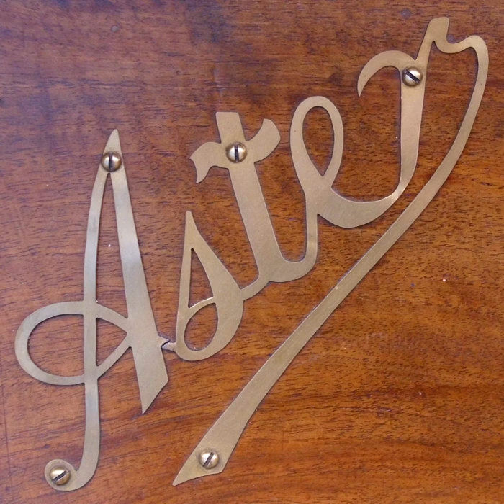Aster (auto parts company) | Wikipedia audio article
00:02:31 1 History
00:05:18 2 Automobiles
00:06:26 3 Engines
00:07:04 4 Components
00:07:19 5 Partners
00:07:34 5.1 Achilles
00:07:48 5.2 Argyll
00:08:24 5.3 Ariès
00:09:00 5.4 Belhaven
00:09:24 5.5 Bij 't Vuur
00:10:08 5.6 Century
00:10:33 5.7 Darracq
00:10:59 5.8 Durham-Churchill (Hallamshire)
00:11:36 5.9 Excelsior
00:12:18 5.10 Gladiator
00:12:44 5.11 Horley Motor Car
00:13:47 5.12 Korn et Latil
00:14:18 5.13 Lewis
00:14:56 5.14 Newey-Aster
00:15:22 5.15 Orient Aster
00:15:45 5.16 Parsons Biplane
00:16:16 5.17 Pearson
00:16:40 5.18 Phébus-Aster
00:17:08 5.19 Rouxel
00:17:46 5.20 Siddeley-Deasy
00:18:10 5.21 Simplicia
00:18:54 5.22 Singer
00:19:18 5.23 West Aster
00:19:33 5.24 Whippet Motor and Cycle Co
00:19:52 5.25 Whitlock
00:20:26 5.26 Vulcan
00:21:25 6 See also
00:22:06 7 Notes
00:23:00 8 References
00:23:30 8.1 Other sources

- Socrates

SUMMARY
For the British automobile manufactured between 1922 and 1930 - see Aster (automobile)
For the Model Steam Engine manufacturer - see Aster (disambiguation)

L'Aster, Aster, Ateliers de Construction Mecanique l'Aster, was a French manufacturer of automobiles and the leading supplier of engines to other manufacturers from the late 1890s until circa 1910/12. Although primarily known as an engine mass manufacturer the company also produced chassis for coach-works and a complete range of components.Aster produced a range of engines including:  stationary motors; electricity generators; automobile motors; marine engines and aero engines. There were air-cooled and water cooled Gasoline motors, Kerosene motors, and Gas Motors.
From the mid-1900s 'Aster-Wembley' manufactured engines under license in Wembley (London) UK. In 1913 this became the 'Aster Engineering Co' which produced aircraft engines during the First World War, and then in 1922 started production of Aster cars. By 1927 it had been absorbed into Arrol Johnston. In Italy the Aster Società Italiana Motori supplied and built both cars and engines under licence from 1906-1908.
In 1904 the Parisian newspaper Le Petit Journal stated that Aster monopolised the mass manufacture of engines in France, and had a 'universal reputation' and success shown by innumerable users. By 1912 they claimed to cater for over 130 makes.